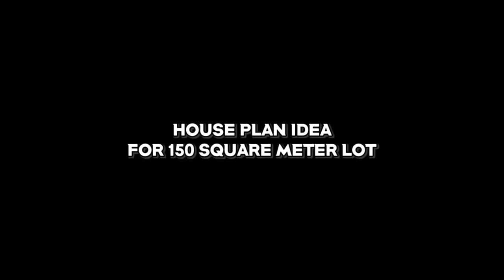House Plan Idea for 150 sq.m lot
Let's take a look on a different floor plan ideas for 150 square meter lot. It is a floor plan option for a Bungalow Residence with 3 Bedroom. I am not occupied the whole lot area of 150 sq.m lot, some floor plan are in standard setback, other plan has firewall and in some plan I provided a carport.

This floor plan ideas are for your inspiration only, it is free to use and apply in your 150 square meter lot with a dimension of 15 meter length along road by 10 meter depth.

Related Search:
house design for 150 sqm lot
house design for 150 sqm lot philippines
house plan 150 sqm
house plan for 150 square meter lot
150 sqm lot area house design
150 sqm house plan
floor plan for 150 sq.m lot
150 sqm floor plan
3 bedroom plan house
3 bedroom plan design
house floor plan design 3 bedroom
3 bedroom and 2 bathroom house plan
house plan and design for 3 bedroom house
3 bedroom bungalow plan
3 bedroom house plan budget
3 bedroom floor plan bungalow
3 bedroom house plan bungalow
3 bedroom design floor plan